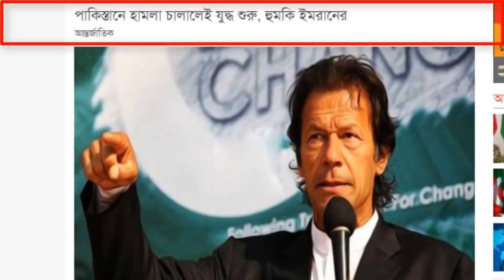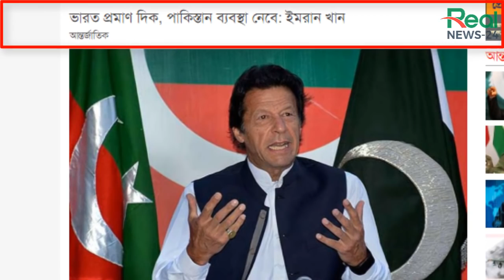যুদ্ধ চায় পাকিস্থান ! ভারতকে ইমরানের কঠিন হুমকি । ভারত-পাকিস্তান যুদ্ধ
এই মাত্র প্রকাশিত - যুদ্ধ চায় পাকিস্থান ! ভারতকে ইমরানের কঠিন হুমকি । ভারত-পাকিস্তান উত্তেজনা

আরও দেখুন -

আমাদের চ্যানেল "Real News 24" থেকে প্রচারিত সকল নিউজ/ভিডিওর তথ্য গুলো বাংলাদেশ সরকার অনুমোদিত অনলাইন নিউজ পোর্টাল/গুগল/উইকিপিডিয়া থেকে সংগ্রহ করা হয়ে থাকে। আমাদের নৈতিক আদর্শ থেকে সর্বোচ্চ চেষ্টা করি সঠিক ও নির্ভুল সংবাদগুলো আপনাদের কাছে পৌঁছে দিতে।

# WE provide significant original commentary in our video.
# The information in this video is taken from authentic sources, which's are included in our Video description.

Thanks
Real News 24